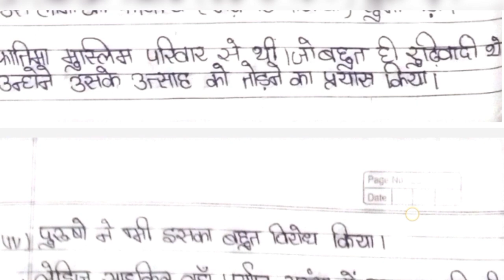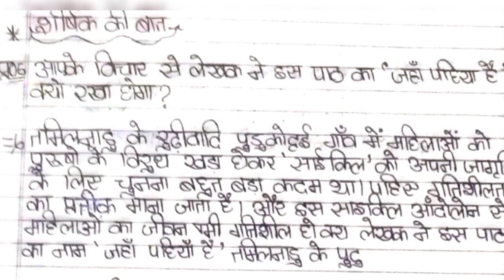NCERT - CLASS 8 CH 9 जहाँ पहिया है QUESTION ANSWER ( SHORTS ANSWERS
NCERT : Class 8 Geography Chapter 5 industries  Questions - Answers Short Answer

keywords of chapter 1 Science⤵️
    • 🔴 NCERT/CBSE : CLASS 8...  ​

Subject - Sst
Book - Geography
Chapter - industries
Series - (Questions & Answers) Solved Exercise with Hindi explanation and summary
Language : Hindi / EnglishTopic Covered in this video☑️

✔️ industries
✔️ about it
✔️ rocks
✔️ resources
✔️ conservation of resources
✔️ sustainable resources
✔️ class 8 agriculture solution
✔️  human resources importance
✔️ natural resource
✔️ what is wildlife sanctuary
✔️ actual resources

Your Queries⤵️

ncert exam
NCERT solution
CBSE